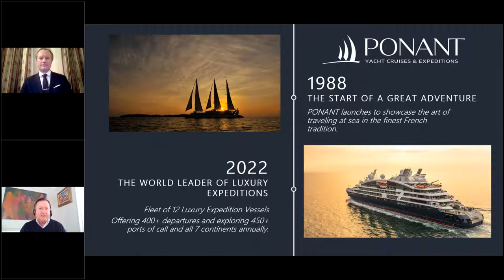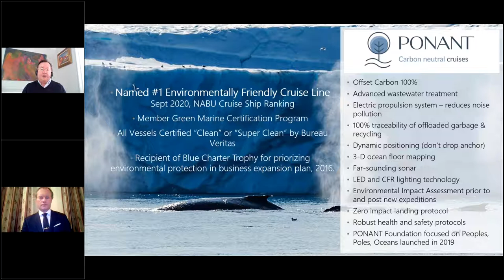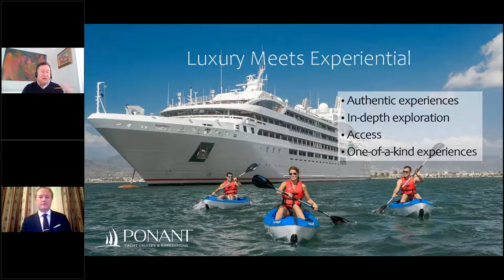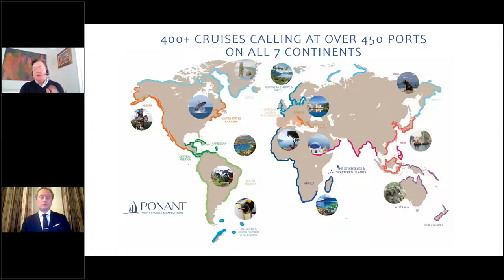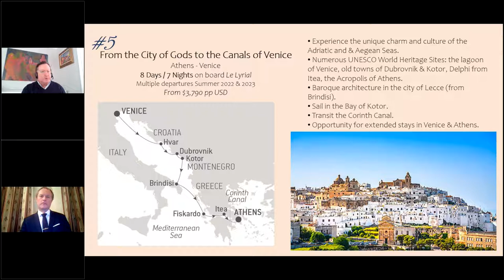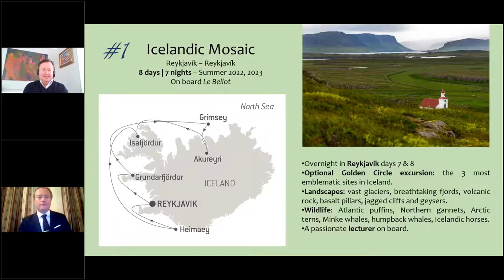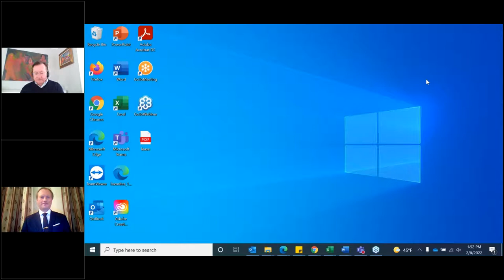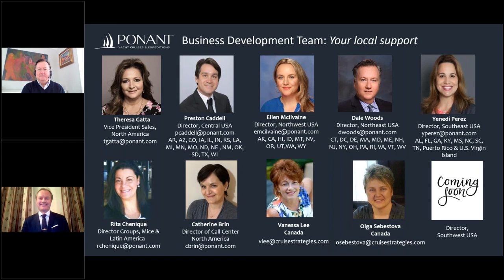Ponant presents Europe 2022!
Join this exciting and informative webinar to hear about Ponant's European itineraries in 2022!